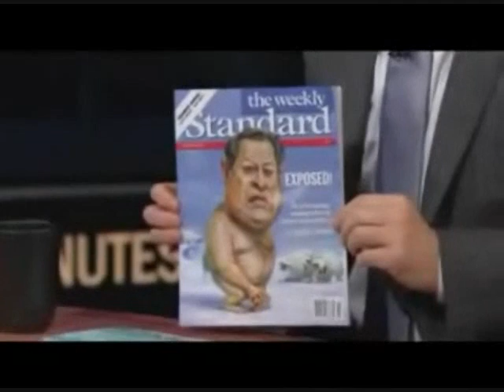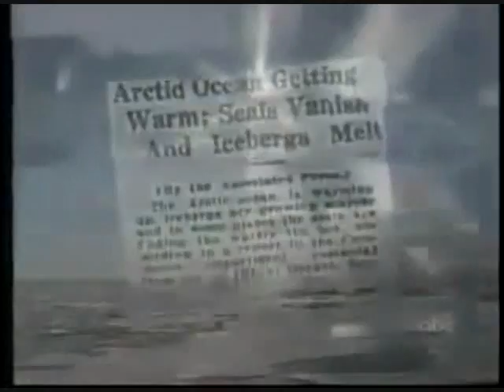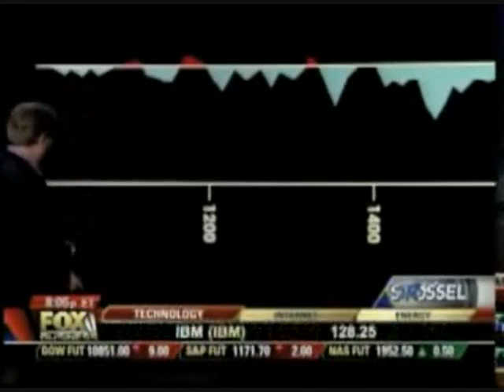Bill Maher Is A Global Warming Sellout & Liar! Says No Serious Scientists Question Man Made Warming!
-- Bill Maher vs Scientists and John Stossel on Global Warming - Bill Maher called the environment the "ultimate health care issue" Friday night during "Real Time" and argued that our future depends on our ability to stop global warming. But some on his panel weren't so convinced.

Conservative talk radio host Amy Holmes, actor Hill Harper, and former New Mexico Governor Gary Johnson weighed in, with Harper being the sole panelist to agree with Maher's assessment. Johnson said he believes in climate change, but that its effects have been greatly exaggerated. While Holmes called herself a skeptic, and argued that the science behind the topic is not settled. She described it as a "raging debate."

Maher was blown away by Holmes' skepticism and shot down Johnson for opposing cap and trade legislation. and told her that she doesn't read!